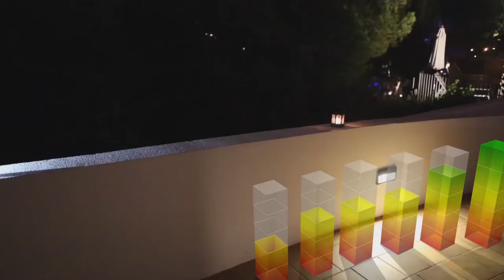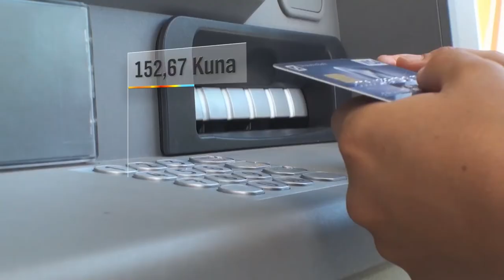NDR Markt: On-Air Design und Motion Graphics für "Die Tricks der..." von Gorilla Medien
Für den NDR hat Gorilla Medien das On-Air-Design der Reportage-Reihe "Die Tricks der..." 2012 redesigned und bis heute regelmäßig betreut und erneuert. Dabei wurden verschiedeste 2D und 3D Motion Graphics im realen Bild umgesetzt. Hier eine kleine Auswahl der neueren Grafiken aus 2013 und 2014.